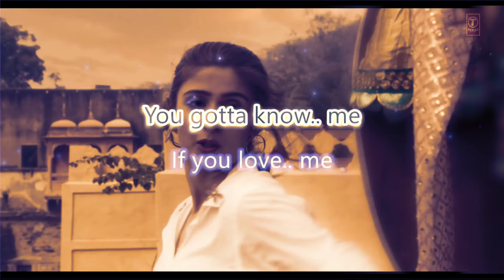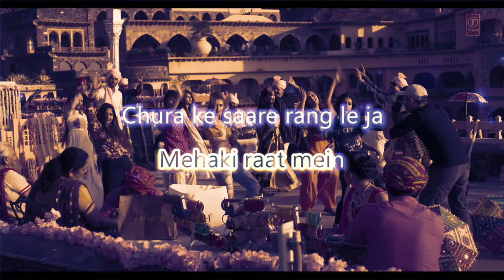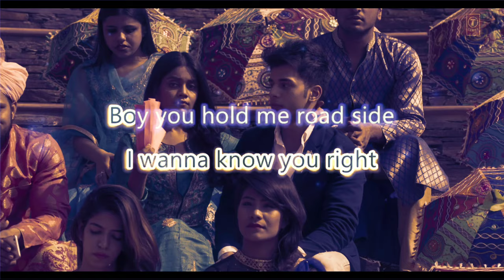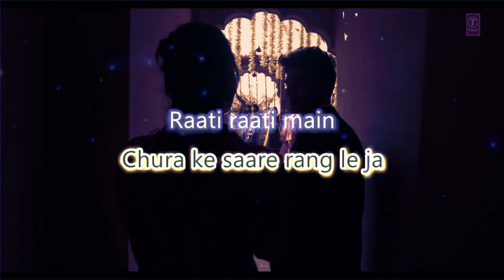Leja Re | Dhvani Bhanushali | Tanishk Bagchi | Rashmi Virag |Radhika Rao| Vinay Sapru | Siddharth